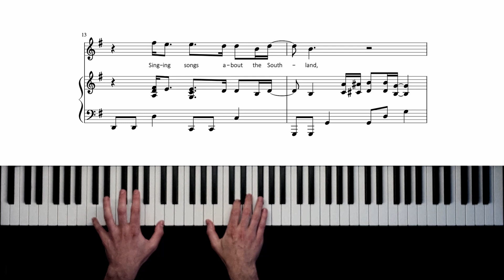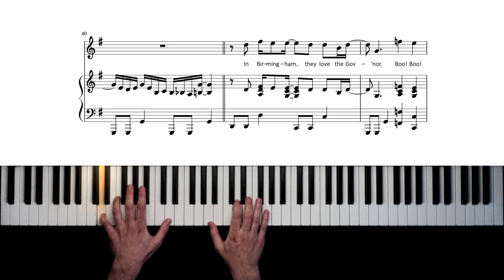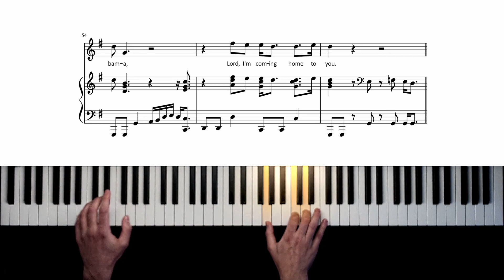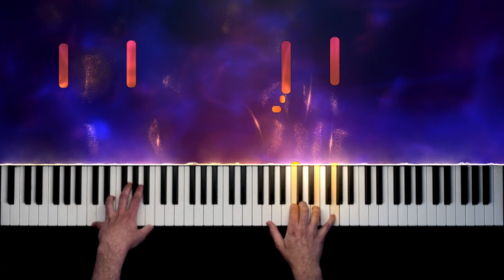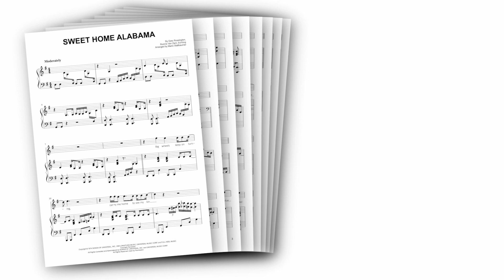Sweet Home Alabama | Piano Cover + Sheet Music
"Sweet Home Alabama, where the skies are so blue..." ☀️
Worked really hard on this piano solo version of Lynyrd Skynyrd's legendary hit "Sweet Home Alabama", including the famous piano solo at the end!
Unfortunately, my camera didn't focus correctly, so the footage is a bit blurry - hope you enjoy it anyway!

With this piano tutorial and sheet music, you can play "Sweet Home Alabama" on piano!

It's a challenging, but playable piano arrangement for experienced players.

"Sweet Home Alabama" was first released in 1974 on "Second Helping", the second album by American Southern rock band Lynyrd Skynyrd.

Written as a response to Neil Young's songs "Southern Man" and "Alabama" (which were about racism and slavery in the American South), there later was some controversy about the song's lyrics.
However, Young called the song a "great record", and was critical of his own songs.
Lynyrd Skynyrd's lead vocalist Ronnie Van Zant, on the other hand, repeatedly performed wearing a Neil Young t-shirt.

Without a doubt, "Sweet Home Alabama" is Lynyrd Skynyrd's biggest hit, a prime example of Southern rock, and an everlasting classic.

The song appeared in countless films, from "8 Mile" to the 2010 animated film "Despicable Me".

It's also an amazing song to play on the piano!

Where the skies are so blue
Sweet home Alabama
Lord, I'm coming home to you..."

0:00 Intro
0:22 Verse 1
0:51 Verse 2
1:11 Chorus
1:41 Verse 3
2:01 Chorus
2:31 Verse 4
2:51 Chorus
3:30 Outro (Piano Solo)

MY SETUP:

Camera: iPhone 12
Visual effects: SeeMusic
Video editing: DaVinci Resolve